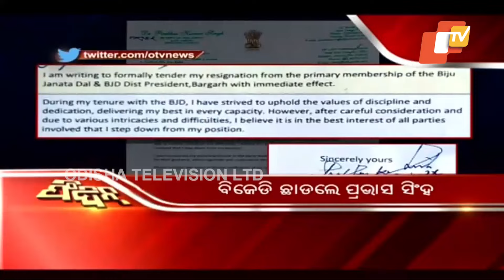Feedin 8 April 2024 | News in Sambalpuri | ଫିଦିନ୍ | ସମ୍ବଲପୁରୀ ଖବର | OTV